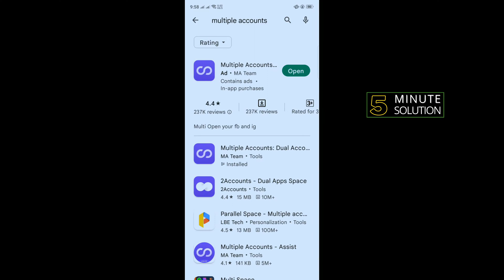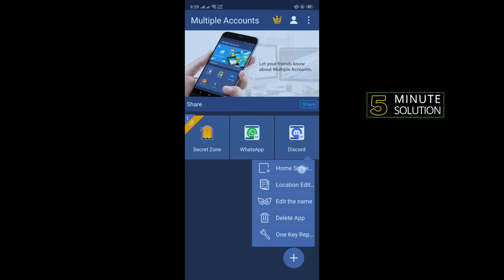How to use 2 discord account in one mobile 2025 (Quick & Easy)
Update video for how you can easily use two discord account into your android or iPhone easily
Tap on “Manage Accounts” in the overflow menu and then add more accounts. You can log into five accounts using the Account Switcher. Once that's done, you should see all your accounts when you tap on the “Switch Account” option. Tapping on any of the accounts will instantly switch to that account.

▼ Related Keywords ▼
"Keyword"
"how to use two discord accounts at once android"
"multiple accounts discord mobile"
"multiple discord accounts iphone"
"discord account switcher android"
"discord multiple accounts same email"
"discord add account not showing"
"discord multiple accounts reddit"
"discord multiple accounts "